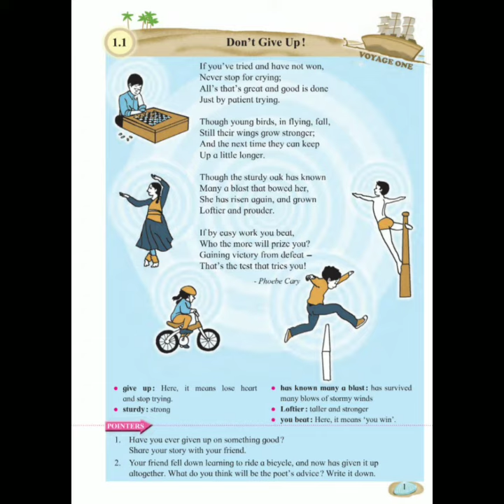Poem : Don't Give Up ! Std VI Maharashtra state board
The name of the poem is Don't Give Up!
The Poem has been taken from Maharashtra state board textbook of lV Std.